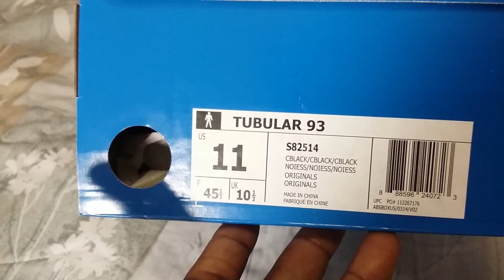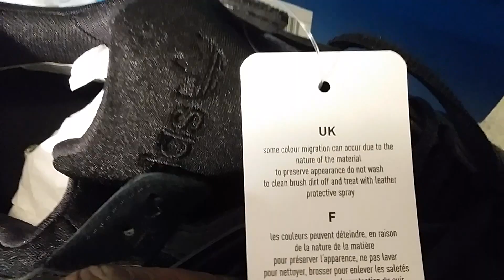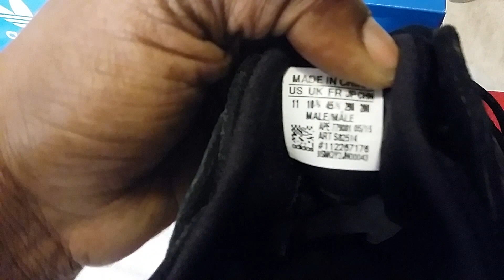Sneaker Game: Adidas Tubular 93 Blackout Video 236